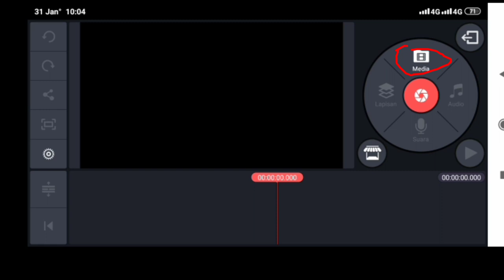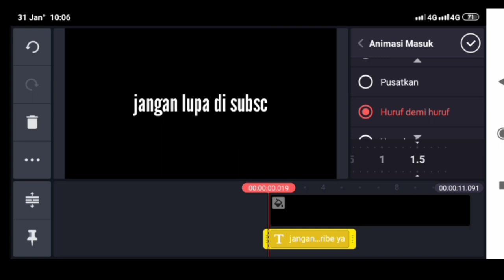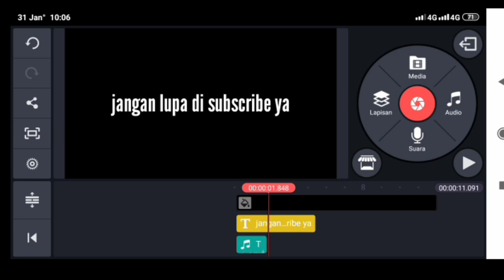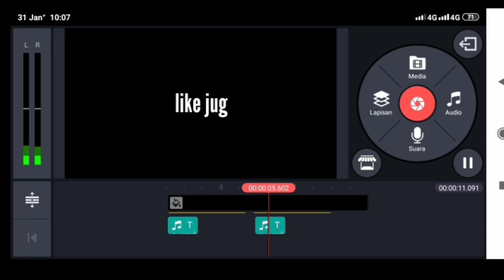Cara hendra | Edit tulisan bergerak pakai kinemaster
Cara membuat tulisan mengetik di
kinemaster

apk: kinemaster